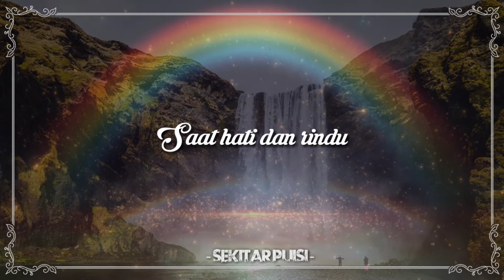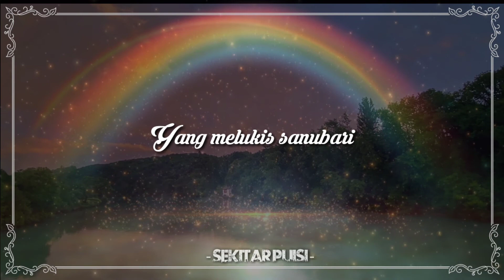Puisi Cinta & Alam II PERIHAL PELANGI II Oleh: Faisol Farigy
Hallo kawan-kawan, kali ini mimin ingin mempersembahkan sebuah musikalisasi puisi yang bertemakan alam dan cinta dengan judul "Perihal Pelangi".

Puisi ini dibukukan dalam sebuah antologi puisi "Pahatan Aksara".
Gratis pokoee😉, Makasihhh
Judul:  Perihal Pelangi
Penulis: Faisol Farigy
Suara: Faisol Farigy
Editor: Faisol Farigy
Tool:
Hp: Oppo A5s
App editing vidio: Kinemaster
App editing gambar: Canva
Sumber foto dari pixabay
- Thumbnail: